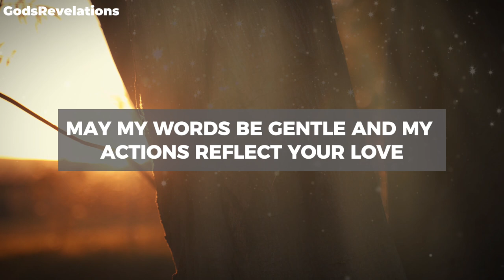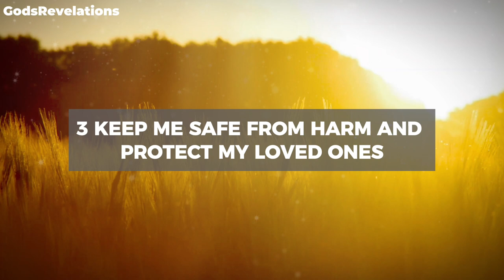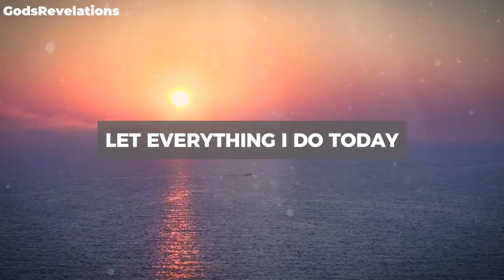God's Revelations - A Beautiful Morning Prayer for Guidance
godsrevelations